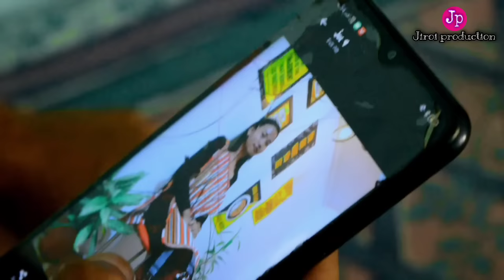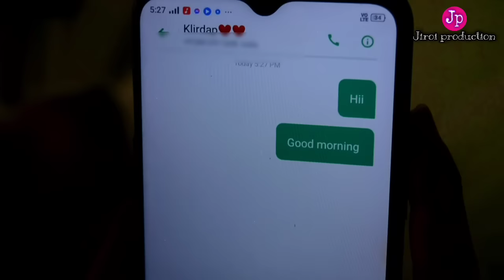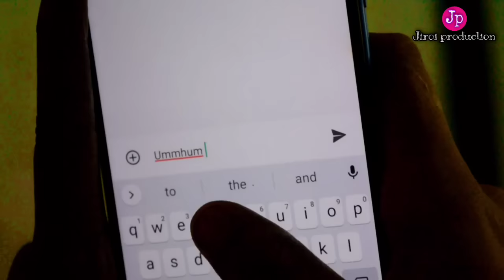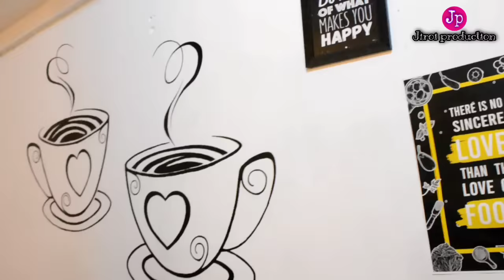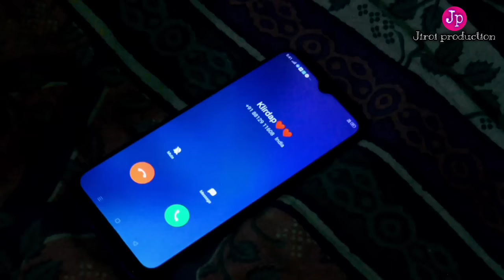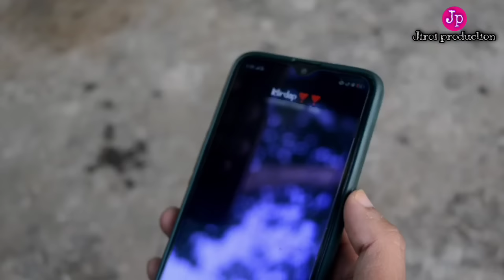Kanghon Asimbon|| Love Story| Comedy Karbi Short Movie|| Jiroi Production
(Kanghon Asimbon)
    karbi Love story 💕
  Labangso alam arjan kabonda ke just for entertainment phan chot..

Labangso Alam arjan along kopine kechok che kele le do ik kok pulote nang Diya ik tha..
             Team Jiroi...❤️

                  kardom🙏🙏❤️

I would love if you guys comment on what next video I should make

karbi  Anglong ❤️❤️

kardom ☺️🙏🙏🙏

hey guys

here it's my new video

👉Facebook name__Windom vlogs

     and I love karbi anglong 🥰❤️❤️🤟